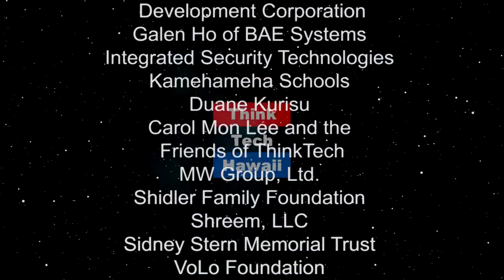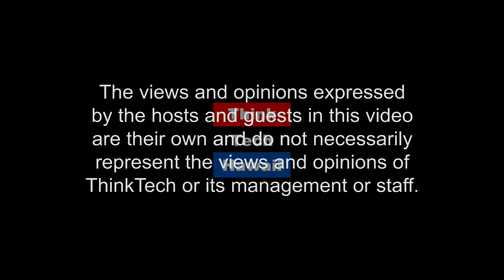Making A Business From Something You Love (Business In Hawaii)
Host, Dailyn Yanagida talks with Elizabeth Uehara about her beauty salon, BeautiGoddess.  The host for this episode is Dailyn Yanagida.  The guest for this episode is Elizabeth Uehara.